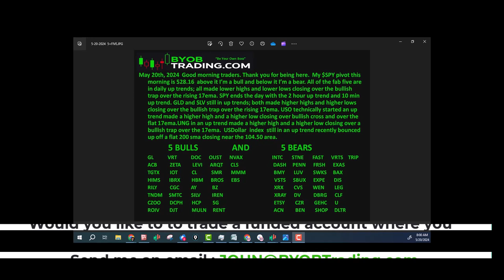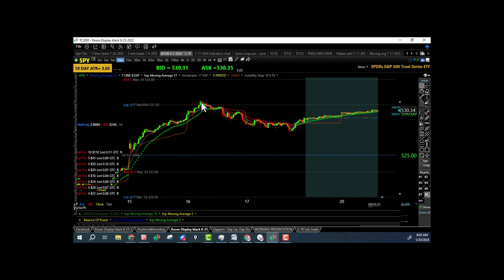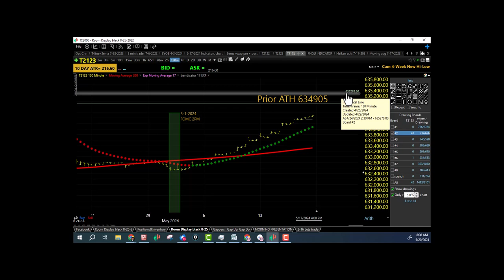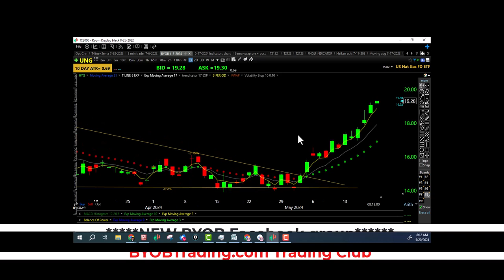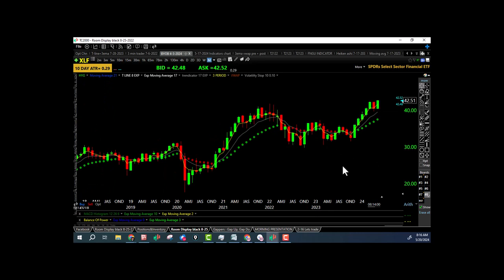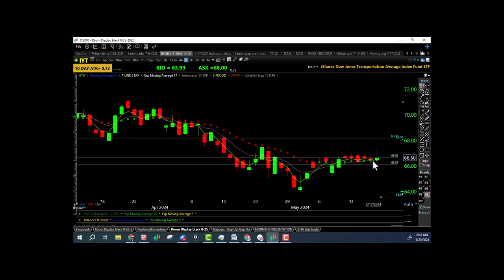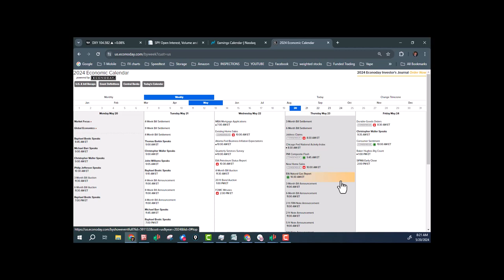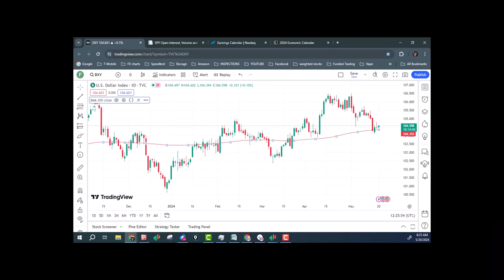May 20th, 2024 BYOB Morning Market Conditions and Analysis. For educational purposes only.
Ask me about trading a funded account. Right now we are running an 80% off deal for funded accounts use this link and promo code below to get access to best advertised and unadvertised deals at any time.

30 day trial for only 24.50

NEW
               BYOBTrading.com Trading Club

           Futures, Equities, Securities, Bonds, Options, and Currency trading all have large potential rewards, but they also have large potential risk. You must be aware of the risks and be willing to accept them in order to invest in these markets. Don’t trade with money you can’t afford to lose. This website is neither a solicitation nor an offer to Buy/Sell futures, options, equities, securities, bonds, or currencies. No representation is being made that any account will or is likely to achieve profits or losses similar to those discussed on this web site. The past performance of any trading system or methodology is not necessarily indicative of future results.